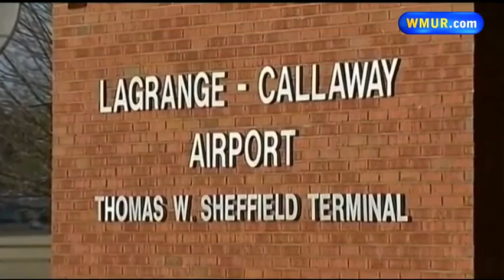NH Man Killed In Plane Crash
Georgia plane crash kills three, including a man from New Hampshire.